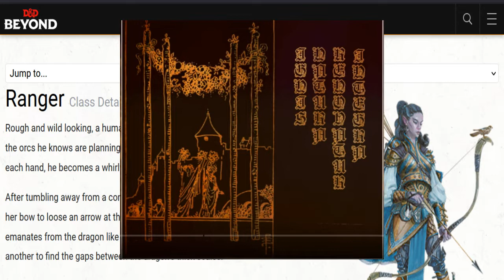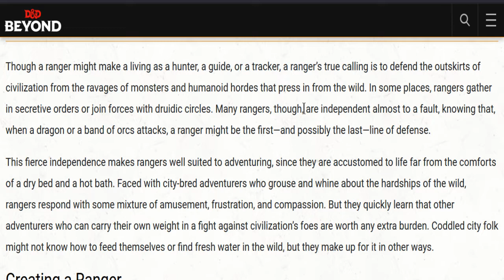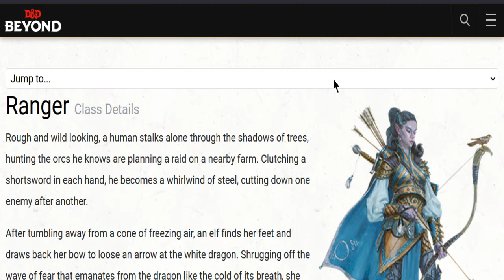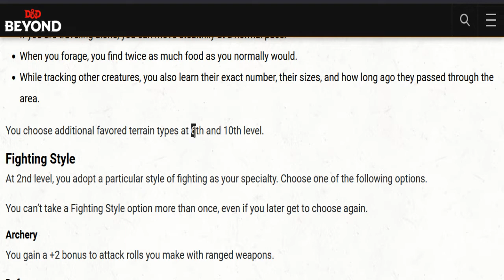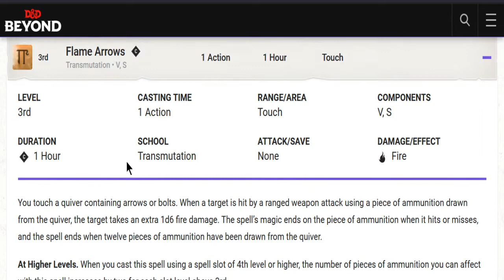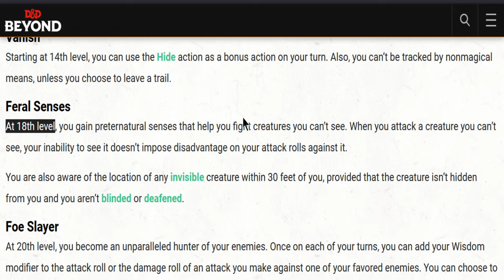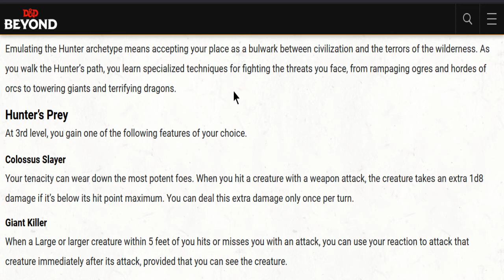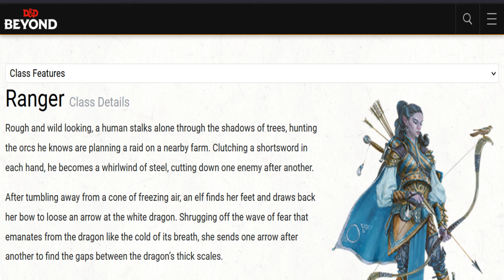Looking Over the Ranger Class in 5th Edition, 9/13/2022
Like before, since this is a pretty chaotic once-over, I didn't put any timestamps on this one. :[